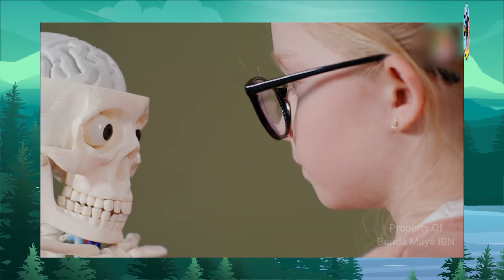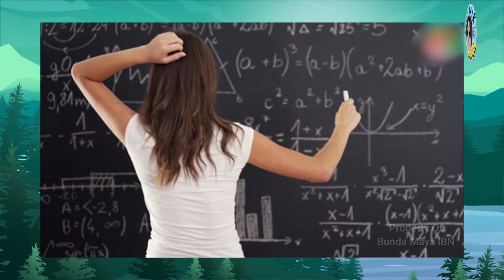12 CARA MENJAGA KESEHATAN OTAK | AGAR TETAP SEHAT DAN AWET MUDA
Otak manusia bisa mengalami perubahan seiring bertambahnya usia, konsumsi makanan, pola hidup, hingga perubahan fungsi mental.